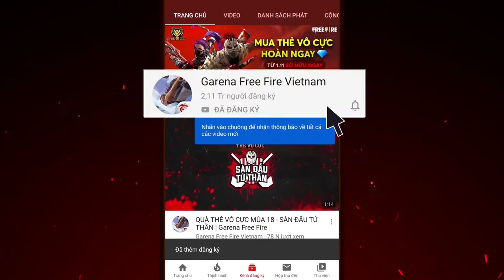DJ Alok - Vale Vale (Free Fire World Series 2019)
⚙️Device:
📱Motorola Moto E4 Plus
📲CPU/RAM/ROM:MT6737(Speed 1.2GHz😭)/3GB/32GB
🔛📱Screen Resolution/Size:720x1280/5.5 inch
🔋Battery: Li-ion 5000mAh😎

📧Gmail/ducminhvn2k